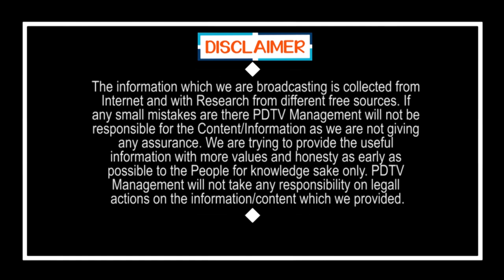YCP Comments On Alliance with Bjp | 151 సీట్లు గెలుచుకున్న మాకు ఏ పార్టీ తో కలవాల్సిన అవసరం లేదు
ఒంటరిగా 151 సీట్లు గెలుచుకున్న మాకు ఏ పార్టీ తో కలవాల్సిన అవసరం లేదు | YCP Leader Comments On Alliance with Bjp | PDTV News